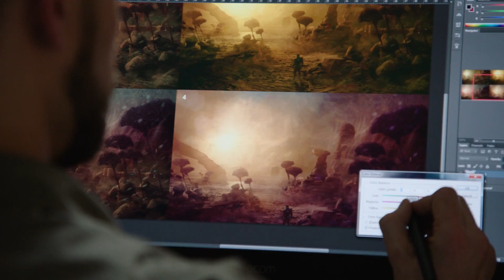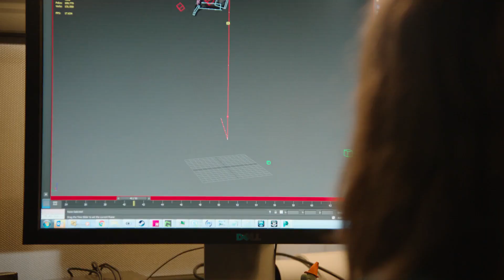MASS EFFECT ANDROMEDA - EA Play E3 2016 Gameplay Trailer